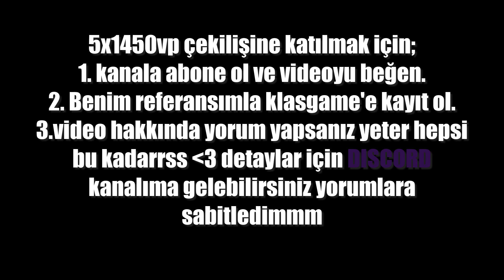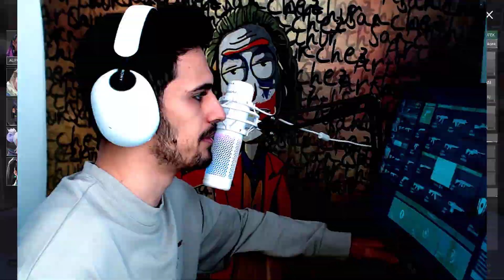2-11'den BU CROSS'LA MVP ATIP MAÇI TAŞIDIM! İMKANSIZ!!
100k abonede palyaço makyajı haberiniz olsun kee :3